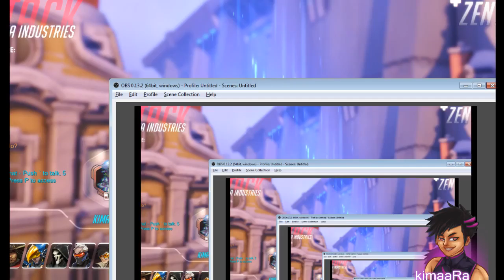Overwatch - Episode 02 - My ZENYATTA & REINHARDT Gameplay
We are in the ATTACK,  everything was going smoothly as planned at first but in the end we can't do anything. I first pick Zenyatta to kill more and at the same time heal my teammates but the last point became hard and I need to switch to a tanky hero like Reinhardt. Watch what's gonna happen. XD